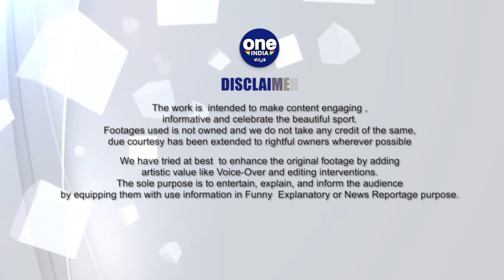Virat Kohli ಅವರ ದಾಖಲೆ ಮುರಿಯುತ್ತಾರಾ Jos Buttler | can Buttler break Virat's record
ರಾಜಸ್ಥಾನ ಹಾಗು ಡೆಲ್ಲಿ ತಂಡದ ನಡುವೆ ಪಂದ್ಯ ನಡೆದಿದ್ದು. ಡೆಲ್ಲಿ ವಿಜಯಶಾಲಿಯಾಗಿದೆ. ಪಂದ್ಯದ ಕೆಲವು ಸ್ವಾರಸ್ಯಕರ ಮಾಹಿತಿ ಇಲ್ಲಿದೆ

dc vs rr highlight